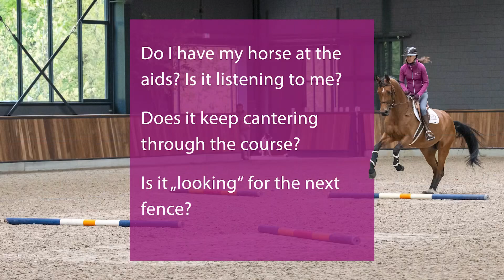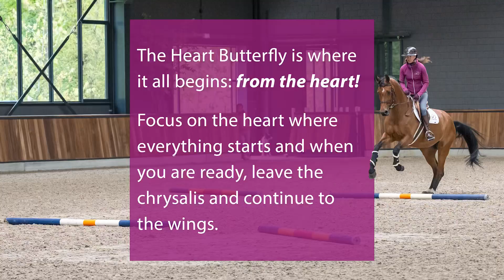Tuesday Exercise - Heart Butterfly - Find your own rhythm between the fences!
🔸 Do l have my horse at the aids? Is it listening to me?
🔸 Does it keep cantering through the course?
🔸 Is it looking for the next fence?

The Heart Butterfly is where it all begins: from the heart! Focus on the heart where everything starts and when you are ready, leave the chrysalis and continue to the wings.

Every day is made of choices and options.
Good choices. Good outcomes a higher probability of success

What is your choice for TODAY?